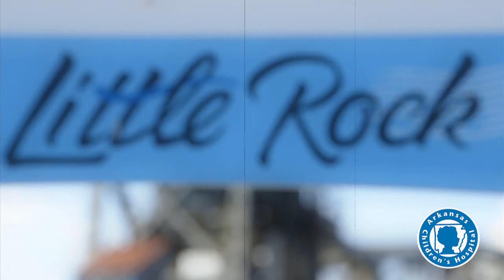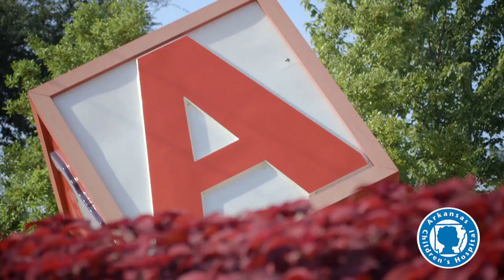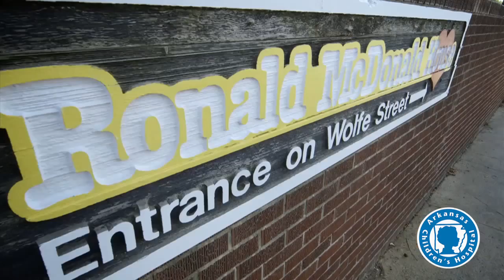ACH Launches San Diego Zoo TV Channel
This place is literally a zoo! We loved having penguins, a possum, a hawk, a chameleon and a skink join our patients to debut San Diego Zoo Kids TV at ACH. Thanks to the Little Rock Zoo for an awesome show-and-tell as part of the event kickoff on August 19, 2015.